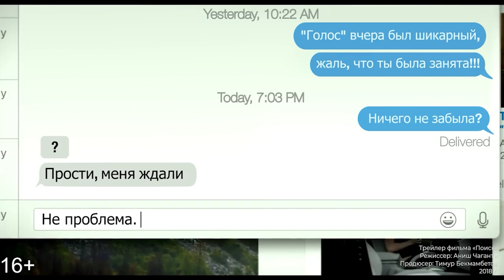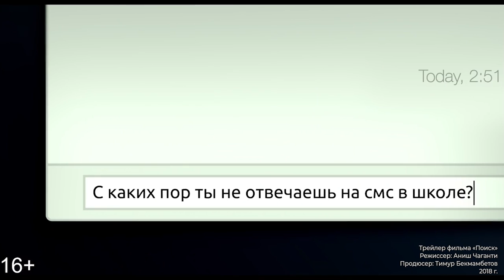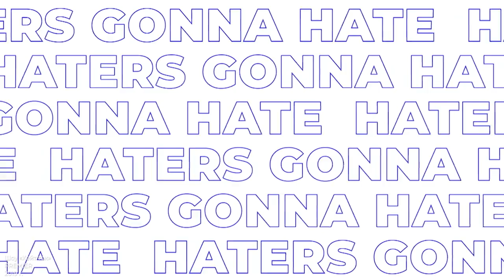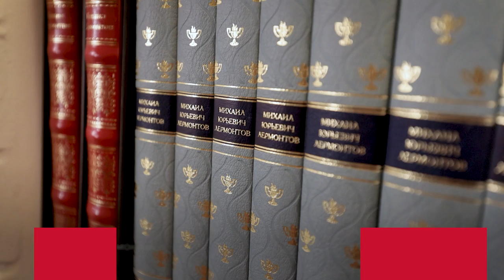СЛЕПАКОВ: прибыльный юмор, критика власти, хитовые сериалы и бизнес в Пятигорске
Герой нового выпуска Forbes Digest — продюсер, сценарист, комик и бард Семен Слепаков. Как создать хитовый сериал даже на самоизоляции, почему юмор постепенно уходит в сеть и каково это — шутить в эпоху политкорректности?